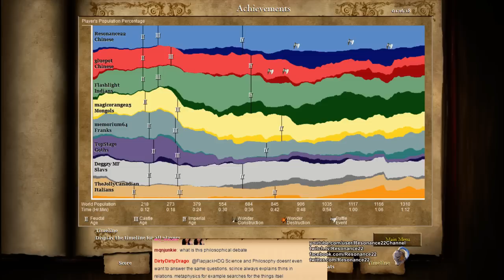Aoe2 HD: 4v4 MegaRandom (Chinese, Chu Ko Nu Rush)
In this match I played as the Chinese on the map MegaRandom in a 4v4 between me and the viewers. This time I decided to go for a Chu Ko Nu Rush, a fun strategy in which I advance to the Castle Age early and attack the enemy with the Chinese unique unit.

My Civilization: Chinese
My Position in the Team: Flank
Map: MegaRandom
Strategy attempted: Chu Ko Nu Rush
Game Type: 4v4, Random Map, Conquest

My Steam Workshop Mods: (note that the Texture mods may not be updated yet)